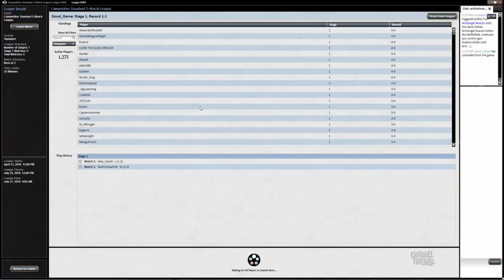Channel McClain - Standard Bant Humans (Match 3)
Josh McClain takes the breakout deck from GP Minneapolis through a Standard event on Magic Online!